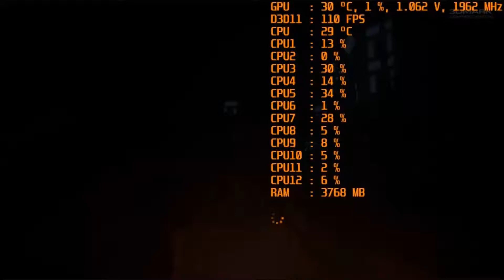Firestike Extreme Xeon X5680 GTX 1080 Asus Sabertooth X58